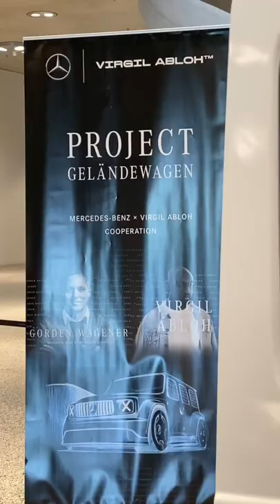„Project Geländewagen“ by Virgil Abloh + Mercedes-BenzChief Design Officer, Gorden Wagener